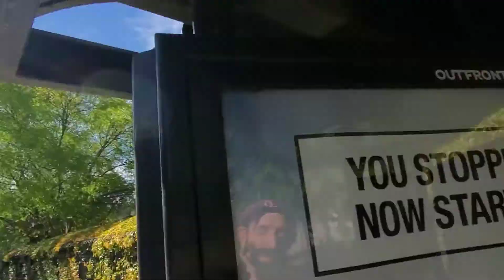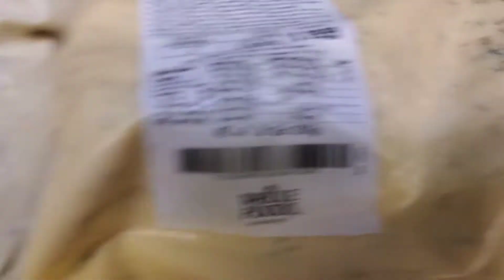Coronavirus Hits Whole Foods Part 5 - Rob Potylo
Coronavirus Mania Hits Whole Foods Part 5!

Rob Potylo tries to find sanity and hope working for Amazon Prime at Whole Foods during Coronavirus Mania!

Edited by Rob Potylo